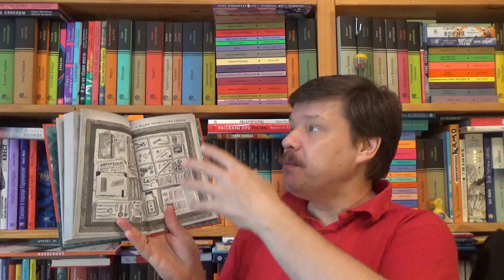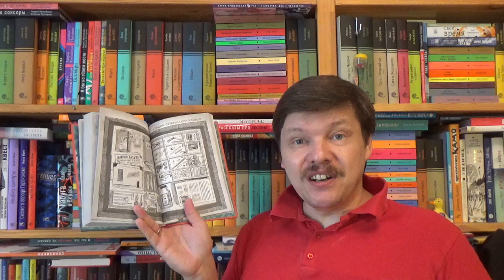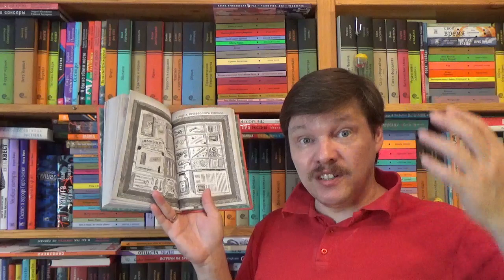Ватсон Джон Х. Элементарно, Ватсон. Призрак лорда Байрона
Ватсон Джон Х. Элементарно, Ватсон. Призрак лорда Байрона / Илл.: Каваллини Андреа; Пер.: Литвина Евгения. - М.: Пешком в историю, 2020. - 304 с. - (Серия: Детектив) - ISBN: 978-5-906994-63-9 Аннотация к книге: В 1865 году юный Джон Хэмиш Ватсон поступает в престижную школу-интернат Харроу. Он ещё не знаком с Шерлоком Холмсом, самым известным в мире детективом, но Ватсона уже влекут нераскрытые тайны, и он уже успешно применяет дедуктивный метод. И вот в первую же зиму в стенах школы совершается ужасное преступление. Джон Ватсон приступает к расследованию, и опережает в этом деле местных полицейских и Скотленд-Ярд. Готовы ли вы повторить его успех? В этой книге каждая глава поставит вас перед выбором: вы решаете, как проводить расследование, собирать подсказки и улики и делаете собственные выводы. Сможете ли вы раскрыть дело? Сотни вариантов маршрута,7 иллюстраций, чтобы найти 20 подсказок-улик, 9 вариантов развязки: выберите свое приключение! Для среднего и старшего школьного возраста.

Как вести книжный видеоблог. Мастер-класс Дмитрия Гасина
О детской литературе: что прочесть, кто пишет, где обсуждают? Более 170 ссылок:
Как сэкономить, покупая книги? -

Хорошего чтения!